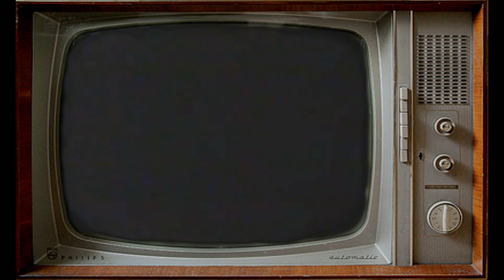Caroline Carleton - The Song of Australia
An updated version of a previous video.

For the latter half of the 19th century and the first half of the 20th century, The Song of Australia served as Australia's de-facto anthem, being often played at many official occasions. It was highly popular in South Australia, where it was written, and was taught in many Australian schools. The Song of Australia has, for many years, been played as our de-facto anthem and when Queen Elizabeth II landed in Australia, it was played as she arrived in Circular Quay, as well as at various locations on her tour. Most notable of these occasions was by a performance by NSW schoolchildren at the Sydney Showgrounds, where they sang it as she left. Many official films and newsreels also used The Song of Australia, especially when showcasing Australian achievements such as the Sydney Harbour Bridge and 50 years of federation.  It wasn't until the mid-20th century where Advance Australia Fair was assumed to be the nations anthem.
The song was one of four included in a national plebiscite to choose Australia's national song in 1977. Nationwide it was the least popular of the four choices, but it had the distinction of being the most popular choice in South Australia, whereas most other states started to expose Advance Australia Fair as their national song. However, many school performances had both songs as anthems, with Song of Australia being played at the beginning and Advance Australia Fair to close the performance.
The tune is now largely forgotten, and currently serves the Autonomous Region of Bougainville as their national anthem called "My Bougainville".